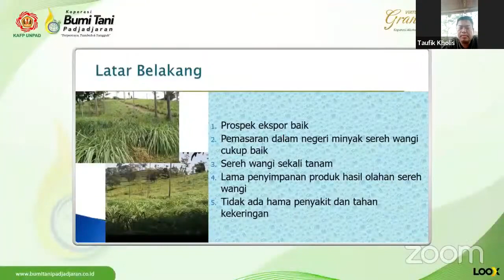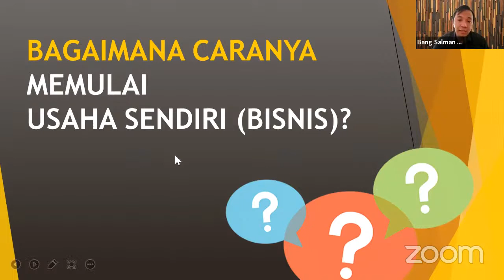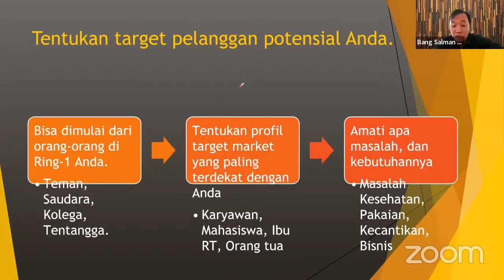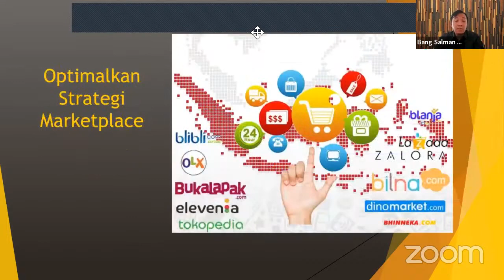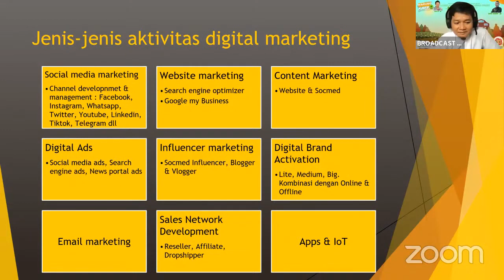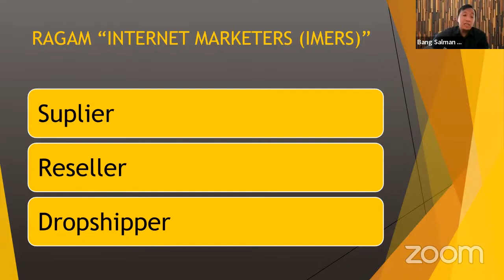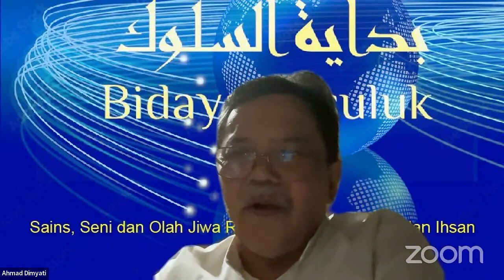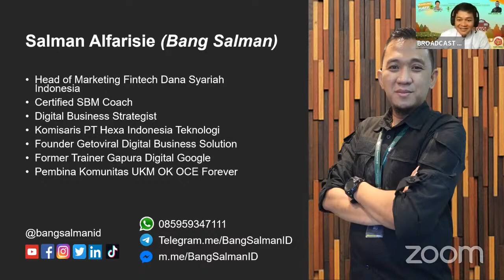LANGKAH PRAKTIS MEMULAI BISNIS ONLINE bareng Kang Salman Alfarisie di WARUNG KAFP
EPS 007 - LANGKAH PRAKTIS MEMULAI BISNIS ONLINE

Keluarga Alumni Fakultas Pertanian (KAFP) UNPAD mengundang Anda untuk Ngariung Podcast di WARUNG KAFP

Topik : “LANGKAH PRAKTIS MEMULAI BISNIS ONLINE”
Waktu : Minggu, 6 November 2022

Menghadirkan Kang Salman seorang “Digital Business Strategist” seorang alumnus Fakultas Pertanian UNPAD yang *akan membeberkan formula meraup cuan bisnis online yang praktis walaupun hanya usaha sampingan*.

Salman Alfarisie , Kang Salman ’00
•Head of Marketing Fintech Dana Syariah Indonesia
•Certified SBM Coach
•Digital Business Strategist
•Komisaris PT Hexa Indonesia Teknologi
•Founder Getoviral Digital Business Solution
•Former Trainer Gapura Digital Google
•Pembina Komunitas UKM OK OCE Forever

Podcast kali ini dipandu oleh :
Ery Muhtar M , Kang Ery ‘00
COO Loox Intermedia